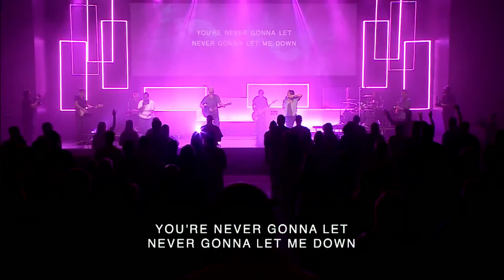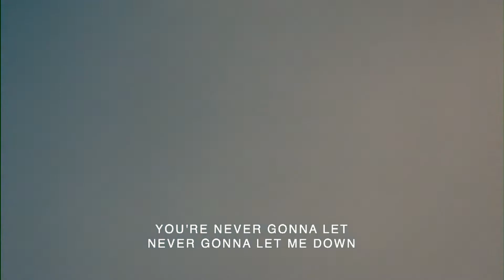Sunday Morning Worship // June 14, 2020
Sunday Morning Set performed at The Refuge Church in Kannapolis, NC on Sunday, June 14th.

The Refuge Church
230 Refuge Way, Kannapolis, NC 28081, United States

Songs:
Liberator (Corey Voss and Madison Street Worship)
Writers: Annalise Bush | Corey Voss | Jason Daughdrill | John Strandell | Lee Bataller

King Of My Heart (Bethel Music)
Writers: John Mark McMillan | Sarah McMillan

God Of Revival (Bethel Music)
Writers: Brian Johnson | Phil Wickham